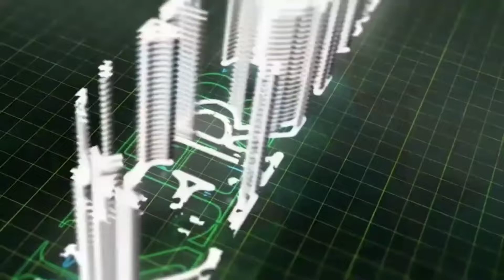Role of Community Radio for social development? Commercial local radio also decline.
What is the role of community radio for social development? Radio is basic need for Nation Development.

FMRadioDecline. RadioIsNoMore